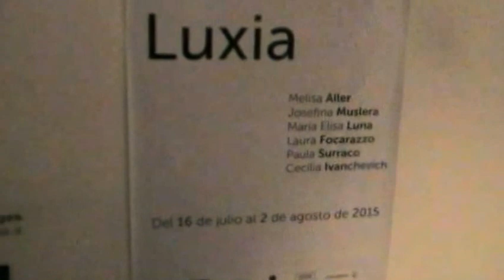Recorrido x el Centro Cultural Borges muestra Luxia 7/2015 1/4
Recorrido x el Centro Cultural Borges, primera parte. Muestra Luxia* visitan el espacio estudiantes Artes Electronica imagen.

*Luxia
"El proyecto Luxia, integrado por las artistas Melisa Aller, Paula Surraco, Laura Focarazzo, Josefina Muslera, Cecilia Ivanchevich y María Elisa Luna, sustenta su labor creativa a partir del desarrollo de una estricta dinámica colaborativa. En ella, los límites de la productividad individual se tornan permeables en la medida en que cada propuesta se disemina en el espacio de la sala, mixturándose entre sí.
En tal sentido, la exhibición asume una lógica curatorial diferenciada de la institucional, la que toma cuerpo a partir de ese signo colectivo ligado a una territorialidad delimitada por la experiencia artística.
Como señala Boris Groys, la curaduría en términos generales se configura a partir del sostenimiento de un proyecto signado por su carácter público y, en tal sentido, comparte los preceptos argumentativos que le dan forma; en tanto que la instalación artística elude dicha discursividad y establece el carácter subjetivo de su propuesta como sustento de su proceso.
Allí, el público deberá ingresar en un espacio otro abierto, compartido, por el artista que libera un fuerte sentido heterotópico, en la medida en que se convierte en una utopía efectivamente localizada que propone una experiencia desligada del quehacer cotidiano.
Tal vez, el sentido colaborativo, delineador de una poética distintiva y de una novedosa perspectiva curatorial, sea una de las marcas identificadoras de Luxia."

Jorge Zuzulich .